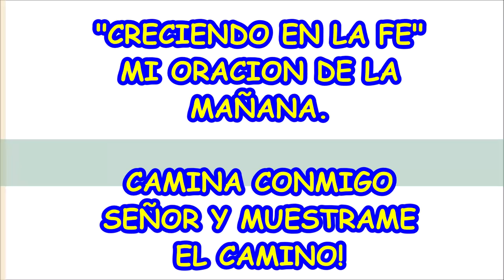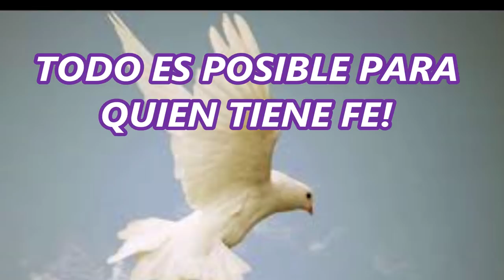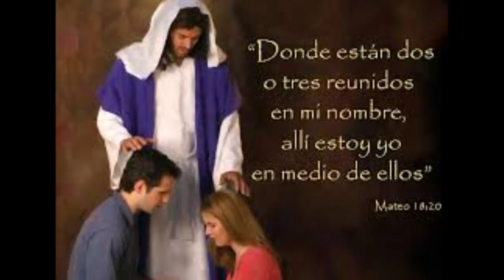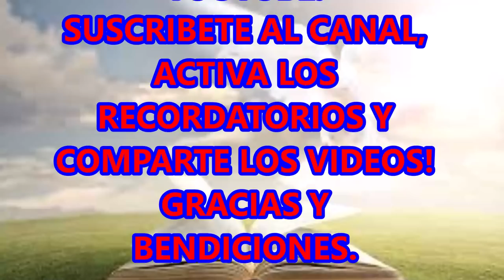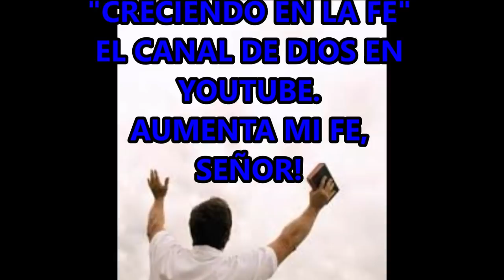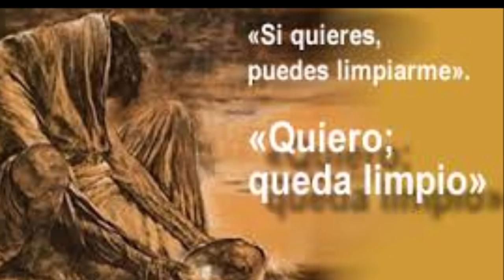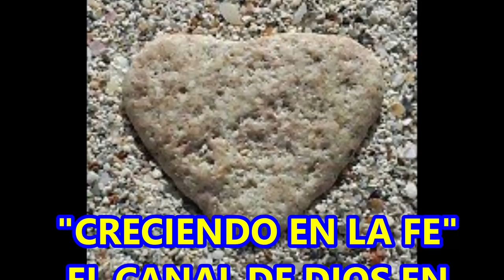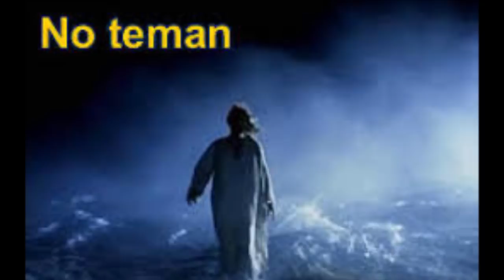ORACIÓN DE LA MAÑANA PARA PEDIR A DIOS GUIA NUESTROS PASOS Y ALLANA LOS CAMINO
ORACION DE LA NOCHE, UN HERMOSO ENCUENTRO CON DIOS. HABLALE MIENTRAS DISFRUTAS DE LA ORACION.

SON ENCUENTROS REALES, SEGÚN LA PROMESA DE NUESTRO SEÑOR JESUCRISTO.

ORAR ES HABLAR CON DIOS. DIOS SI ESCUCHA NUESTRAS ORACIONES. ES TIEMPO DE BUSCAR A DIOS Y CONFIAR EN SUS PROMESAS.